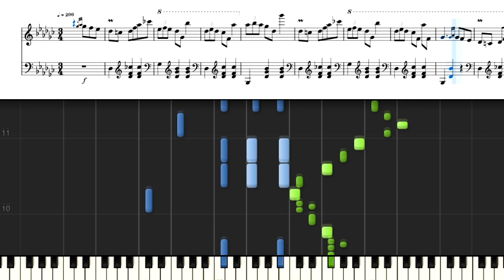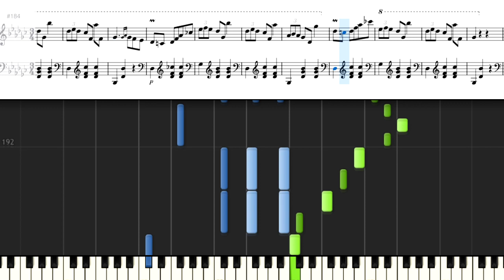ショパン ワルツ第11番 Op.70 _1 CT217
Chopin, Frederic  Waltz Op.70 _1 CT217
Public Domain
参考資料サイト
IMSLP ／Chopin, Frederic